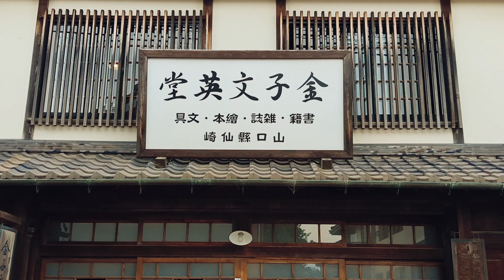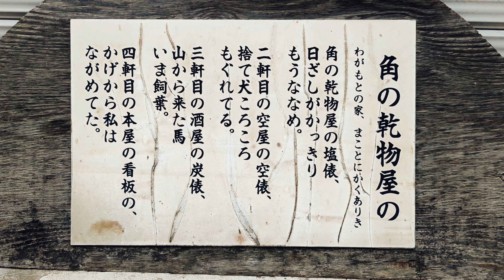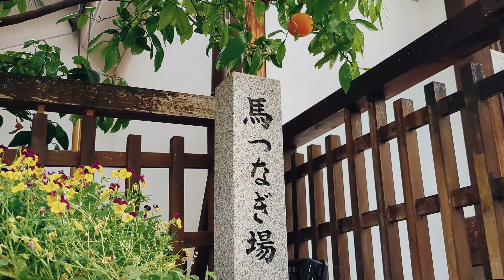山口県観光 幻の童謡詩人 金子みすず Yamaguchi Pref Tourism: The legendary children's song poet Misuzu Kaneko, Japan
2024 5 5　撮影　山口県長門市　日本を代表する童謡詩人です　26歳で亡くなっています　代表作には「私と小鳥と鈴と」「大漁」などがあります　みんなちがって　みんないい　　聞いたことありませんか？
Photo taken on 5 May 2024 in Nagato City, Yamaguchi Prefecture. He was one of Japan's leading children's song poets. He passed away at the age of 26. Some of his representative works include "Me, the Bird and the Bell" and "Big Catch." They're all different, and they're all good. Have you heard of them?
2024年5月5日 拍攝於山口縣長門市 日本著名童謠詩人之一，逝世，享年26歲。 「每個人都是不同的，每個人都是好人」嗎？